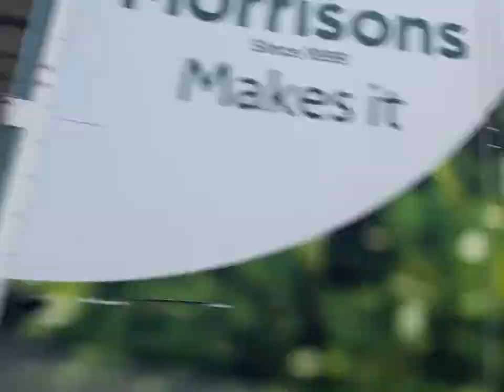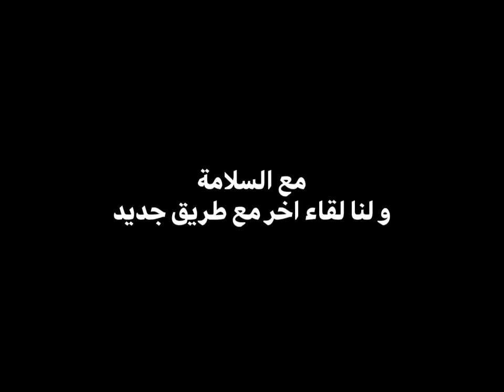The Way from Regent Street to Kilburn Street 😍الطريق من شارع ريجنت الي شارع كيلبورن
hello everybody🌸,
72b regent street belmont
400 e regent street
1 e. regent street inglewood